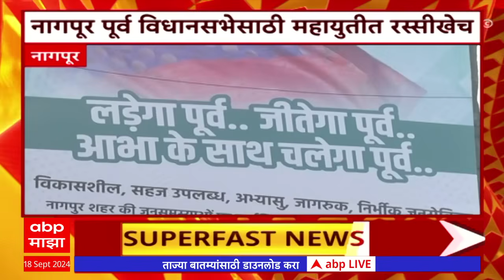Top 100 headlines 18 September 2024 एबीपी माझा लाईव्ह ABP Majha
Top 100 at 2PM 18 Sept 2024
ABP Majha Live TV | Anant Chaturdashi | Mumbai Ganpati Visarjan 2024 | Lalbaucha Raja | ABP Majha